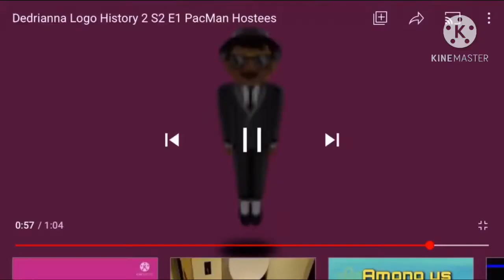Dedrianna Logo History S2 E10 Blue Bird Davemadson John Deere Rai